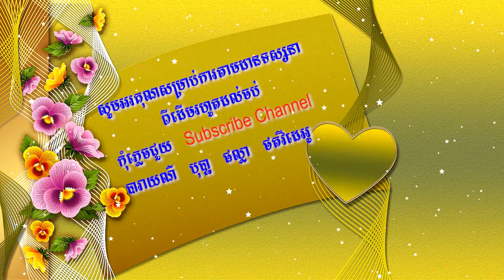សុខ​គា កាត់សក់ សើចទៀតហើយ kat Sok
Welcome to the Phalla Piseth YouTube channel
I would like to thank all of you who came to Click Subscribes Channel YouTube I
My youtube channel is about wedding video in Cambodia